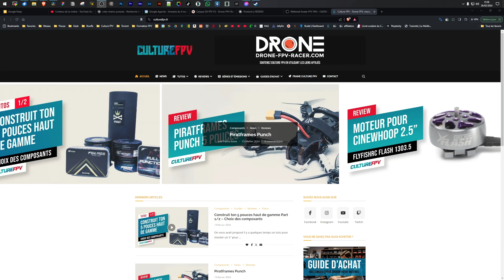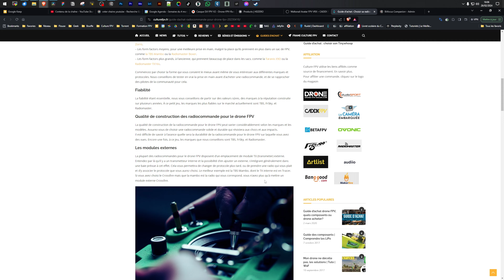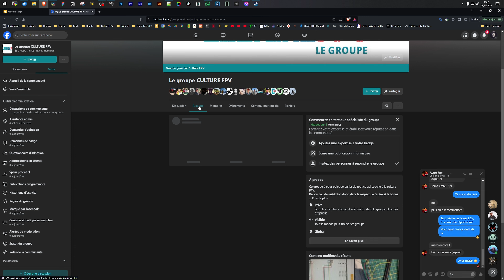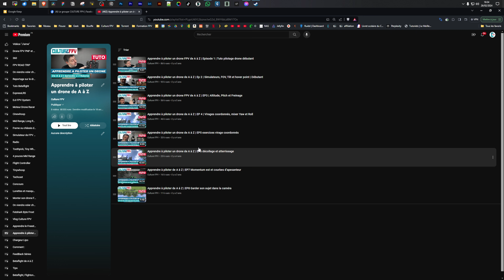Débuter le drone FPV en 2024, quelques conseils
On utilise les HQ J37 et J40 !

Encore plus efficace ?
Remplacez les favoris de vos navigateurs par les ci-dessus.

Vous voulez un Tshirt, un produit aux couleurs de Culture FPV ?